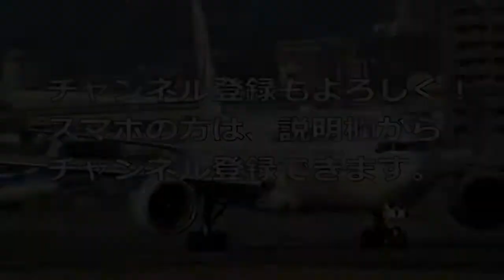モノレール＆伊丹空港の飛行機の離発着 An airplane and monorail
2014年11月24日撮影。伊丹スカイパークに移動して、伊丹スカイパークの翼の丘、南エントランス辺りで撮影しています。

00:20 辺りで飛行機の背景にちょうど大阪モノレールが走っていくのですが、手持ちなので画面が少しプルプルしてます（汗）

カメラ：Xacti（DMX-CS1）

☆飛行機のある景色　大阪国際空港（伊丹空港）の再生リストはこちら⇒

★動画やブログで紹介した情報を載せてるかも